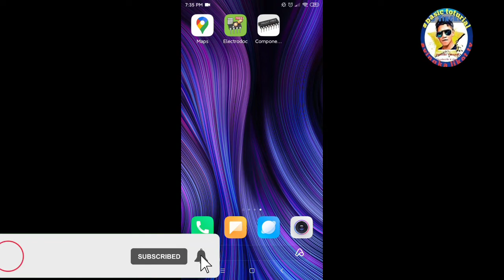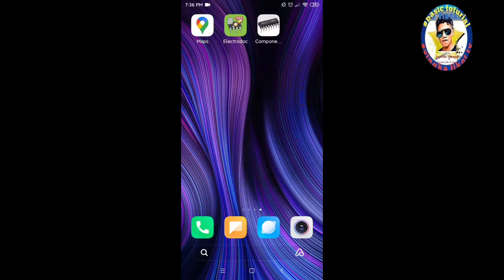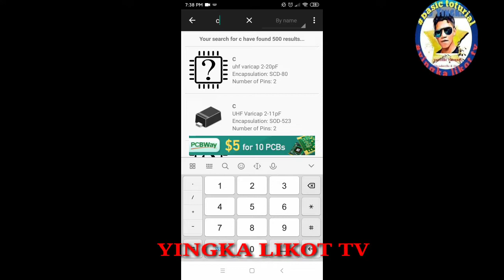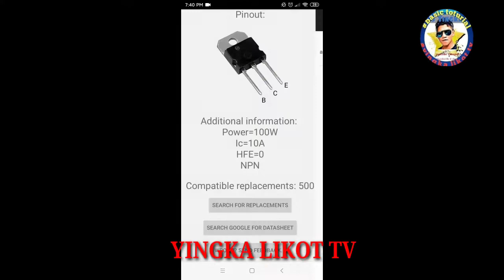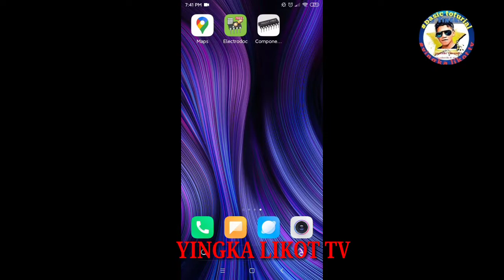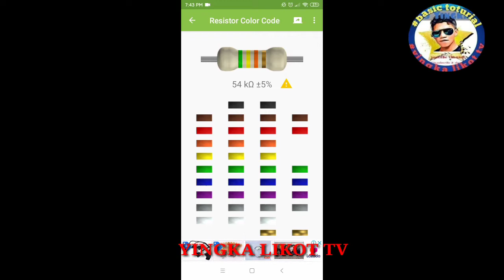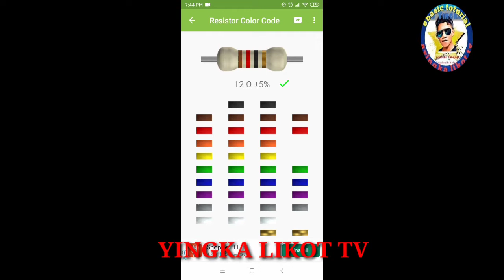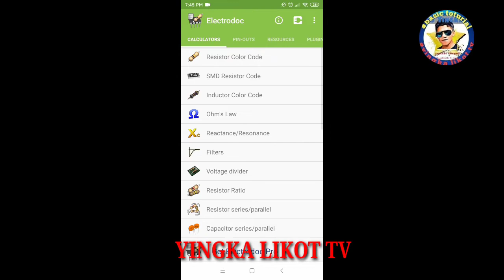simpleng paraan ng mga mahilig mangalikot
yan ang dalawang apps na yan mga kakalikot na pwde nating magamit lalo na sa pag hahanap ng replacement,value ng resistor at marami pang iba
YINGKA LIKOT TV